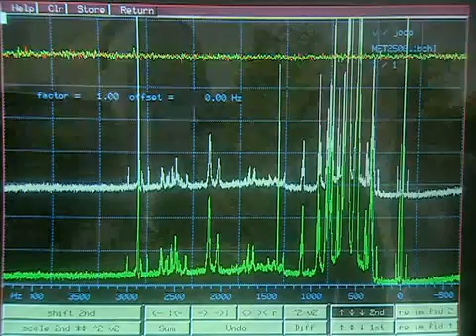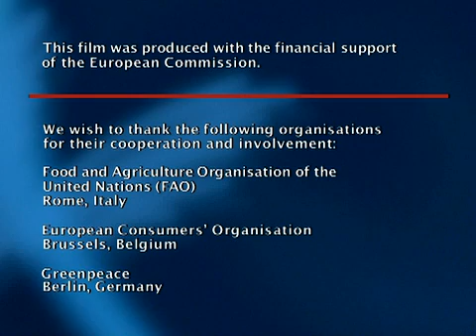GM food and you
The story in the film "GM food and you" is a journey through the maze of complexities surrounding genetic modification. New technologies have a great influence on our daily lives and plant biotechnology is no exception. After all, plants provide us with the food we need to survive. However, plant biotechnology is a controversial area where both the basic research and its application to our daily lives is viewed with suspicion by members of the public. Legitimate concerns have been raised. The content of the film addresses the role genetic modification and plant biotechnology plays and is likely to play in our society. Is GM food safe to eat? What about the impact on our environment? Do we need it? Is all the truth told about GM crops? What about our right to choose? Can GM crops help the third world?